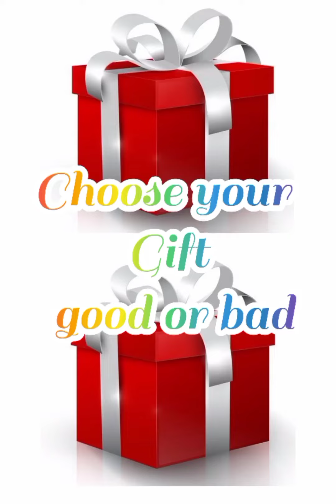Choose Your Gift Box Good or Bad || Choose a Gift || Shorts || Simple Stylish World